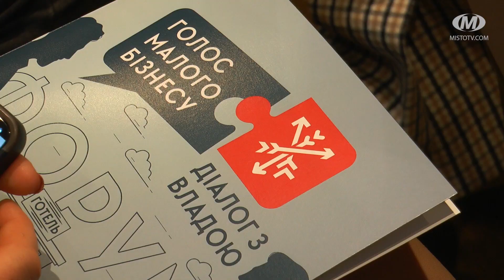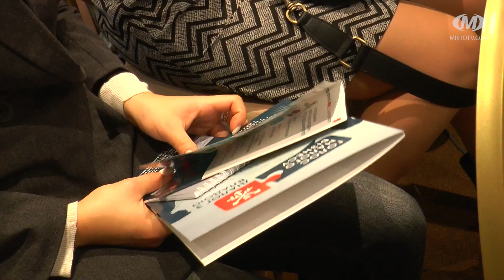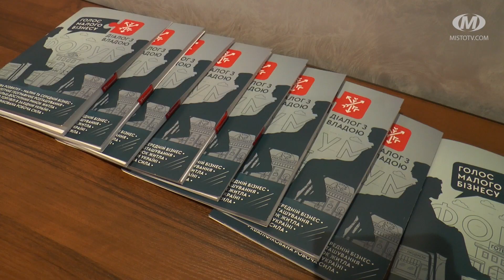Голос малого бізнесу: діалог з владою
У Хмельницькому відбувся форум “Голос малого бізнесу: діалог з владою”. Підприємці завітали на захід задля обміну досвідом. А представники влади – аби почути нові ідеї щодо розвитку місцевого бізнесу. Учасники форуму спілкувались про розвиток компаній в умовах війни. Дізнались більше про програми підтримки бізнесу від Хмельницької міської ради та центру зайнятості, а також про грантові програми.